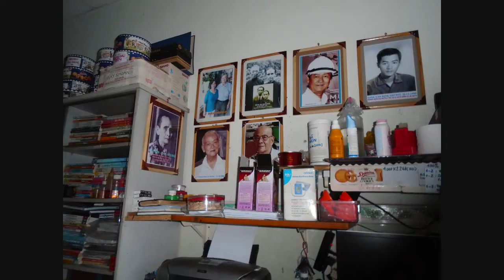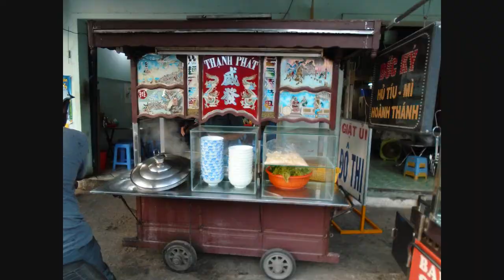Chùa BÀ ngày 25 11 2014